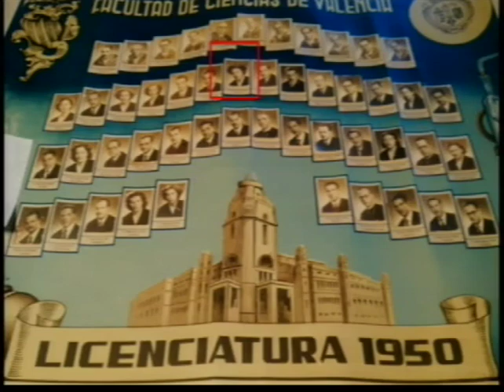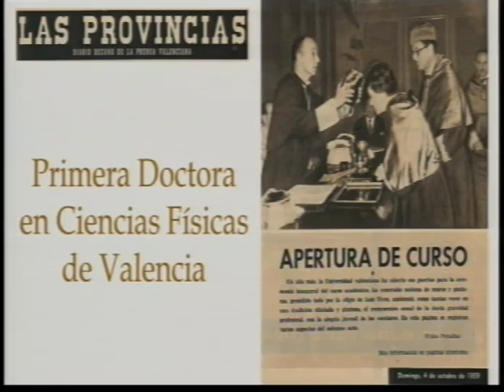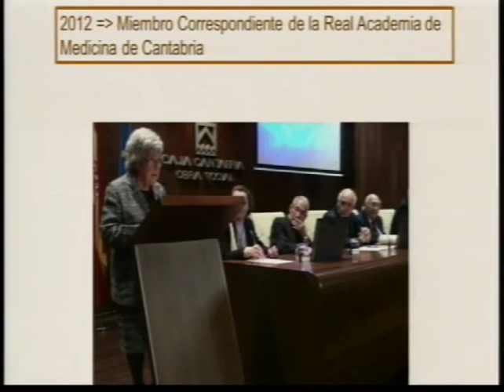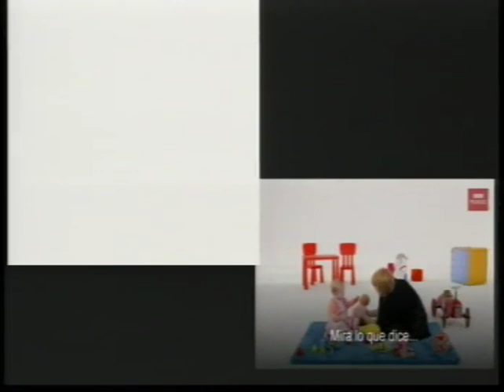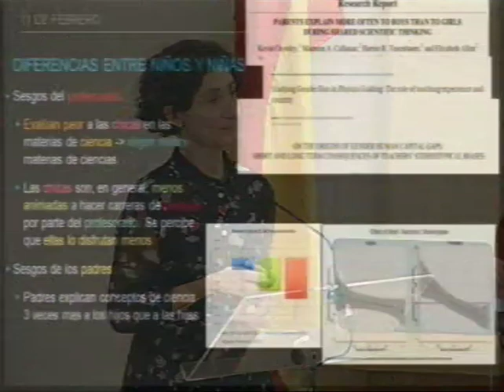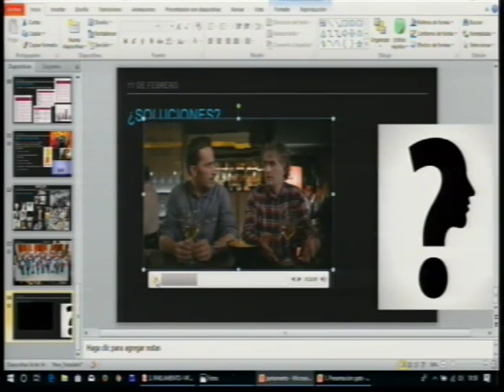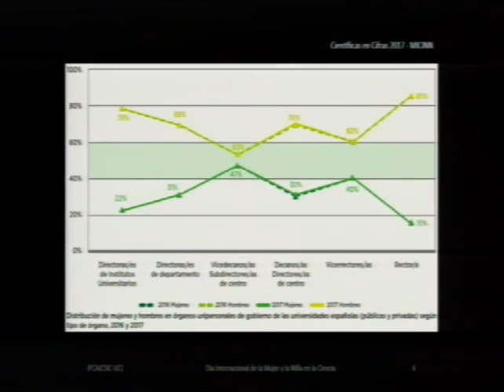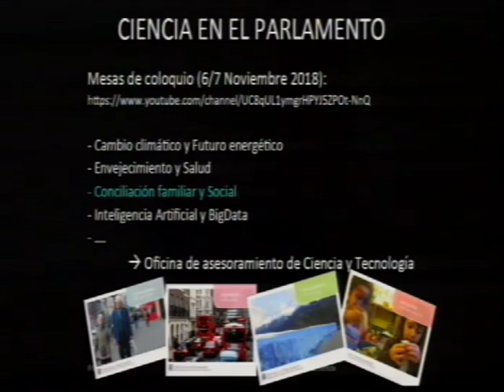"Por amor a la Ciencia"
Acto celebrado en el Parlamento de Cantabria el día 14 de febrero de 2019 con motivo del Día Internacional de la Mujer y la Niña en la Ciencia.

Con las ponencias de Aurelia Bonet Hortelano, Rocío Vilar Cortabitarte y Teresa Rodrigo Anoro.